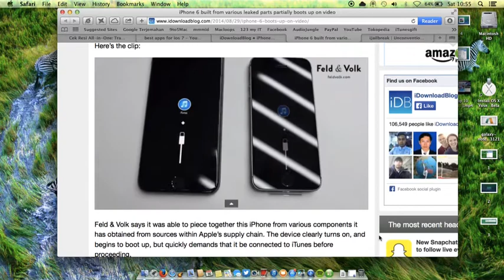Someone assembled their own iPhone 6 using leaked parts (Video) 30-August-2014